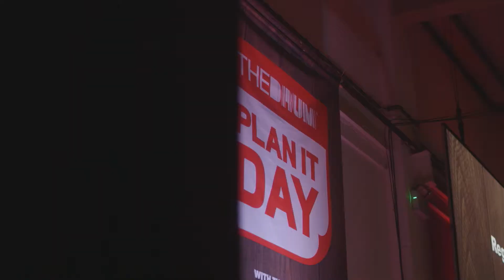Do It Day 2016 | Eating Better Alliance's Plan To Reduce Male Meat Consumption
The Eating Better Alliance will oversee the launch of a new campaign at this year’s Do It Day, encouraging men to cut down on their meat consumption by coining the phrase ‘Vegicurious’.

The group want men to eat less meat to better their health and the health of the planet. Eating meat has been perceived as being masculine for years, with advertising and marketing campaigns contributing to six out of 10 men exceeding the government intake of red and processed meat per week, as opposed to only one in four women. In 2015, Pepperami released research that claimed that men would rather give up sex, Sky Sports and their jobs, than give up meat.

Eating Better posed a meaty challenge; how can we encourage men to eat less meat? The winning idea turned what could be a nagging campaign about eating less meat into a fun message to chow down more vegetables, under the banner: “Are you Vegcurious?”

It will be brought to life through social activation campaigns encouraging men to share their vegcurious meals on social platforms, with the potential for celebrity chef endorsements, restaurant and brand interaction via the vegcurious hashtag, with the potential for physical popups in stations, public places and supermarkets. The campaign will culminate in the Vegcurious Awards intended to appeal to many brands men are loyal to.

Daniel Vennard, from the World Resources Institute which is working alongside Eating Better, said: “The idea disrupted the usual narrative, turning the serious to humour, from guilt to enablement, providing a very engaging and motivating campaign that will have an excellent legacy factor.”